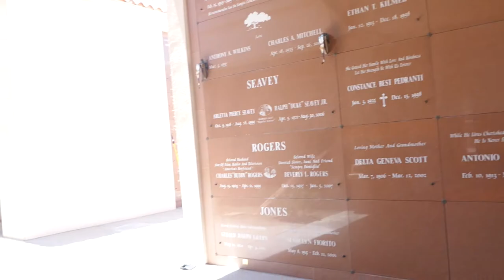Jane Wyman Grave Forest Lawn Memorial Park Cathedral City Palm Springs California USA June 10, 2021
Actress Jane Wyman Grave in Mission Santa Rosa at Forest Lawn Memorial Park Cathedral City Palm Springs California USA June 10, 2021.